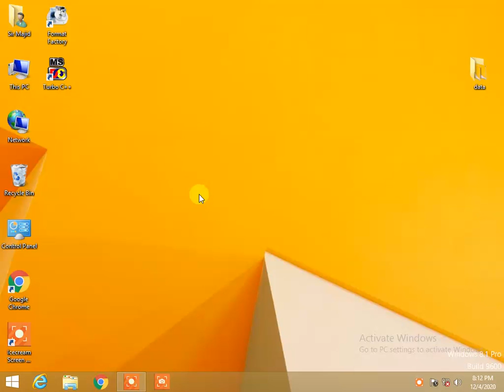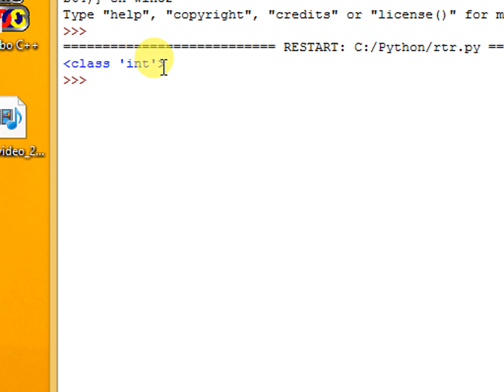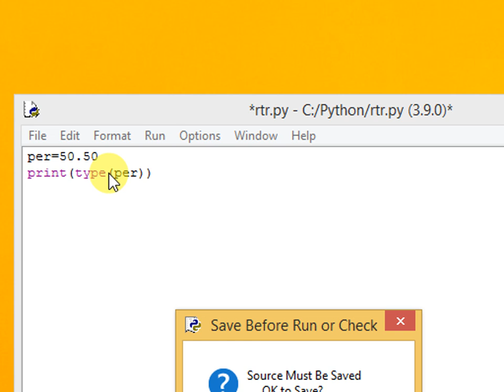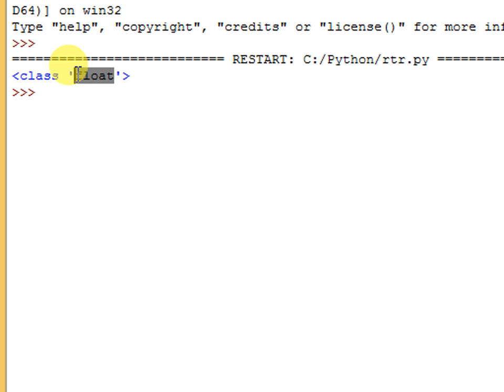Python Tutorial Part 9 || Data Types || float data type || by Sir Majid Ali | Technologies World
java python
python
python by Sir Majid ali
python videos by Technologies World
Python Online Training
Learn Python
Python Tutorial
python examples
python Guide
Python Tutorials by Sir Majid
Python Programming videos by Sir Majid